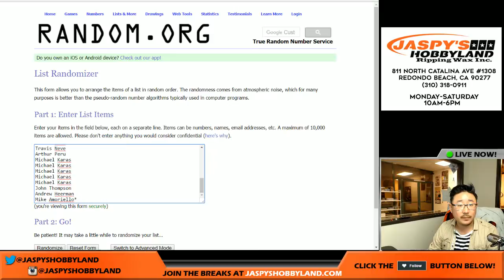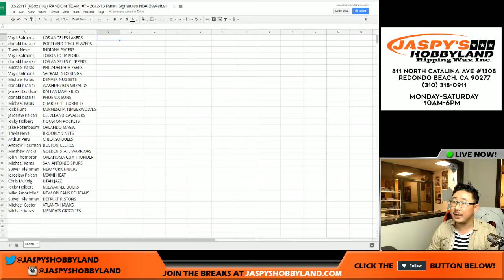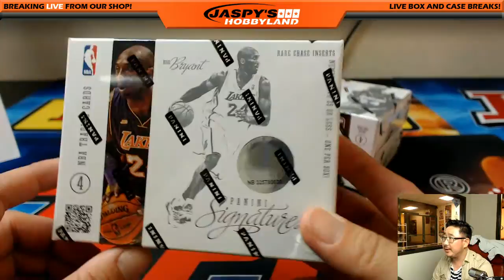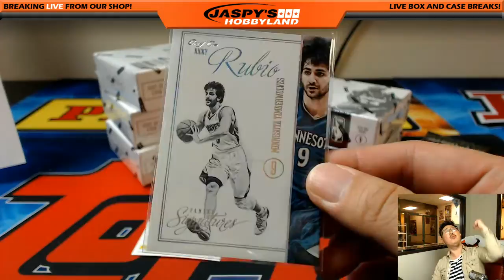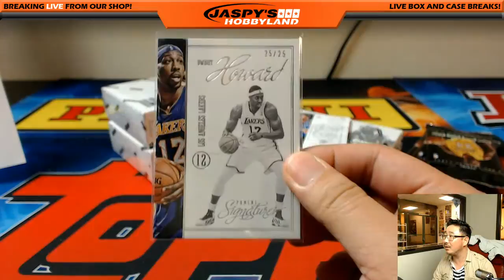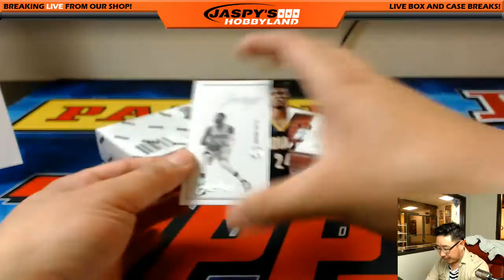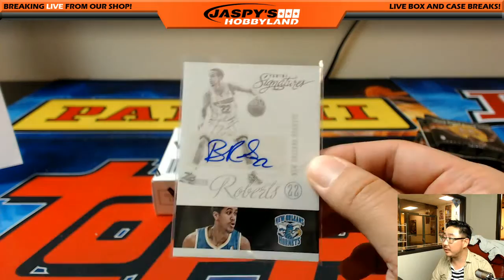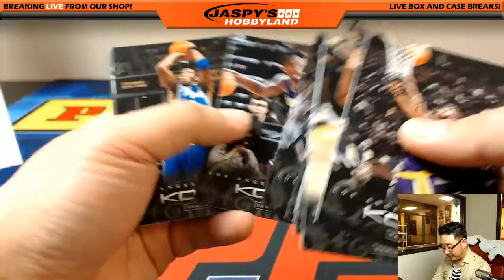03/22/17 [6Box (1/2) RANDOM TEAM] #7 - 2012-13 Panini Signatures NBA Basketball